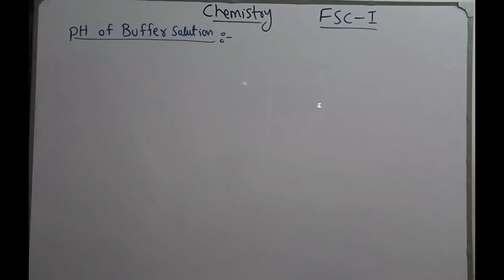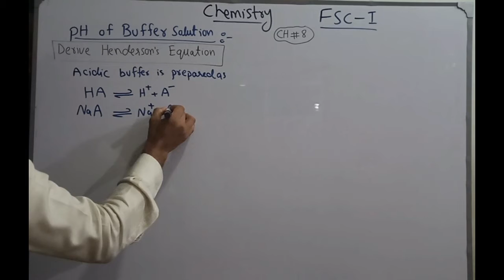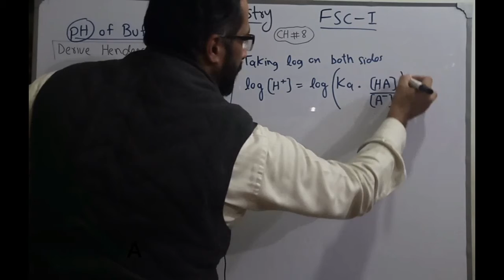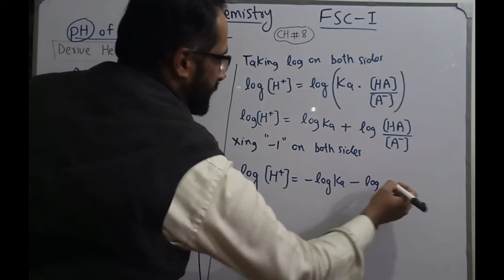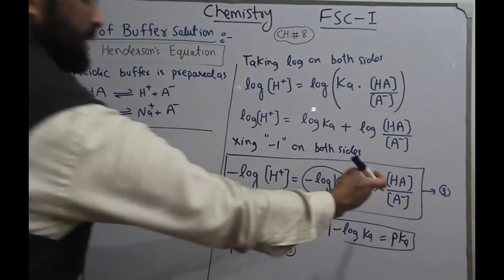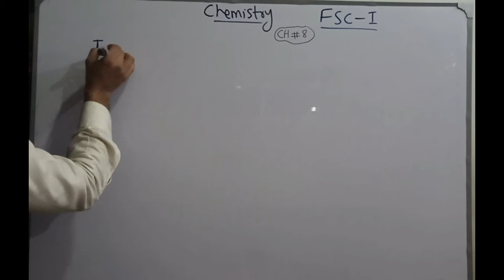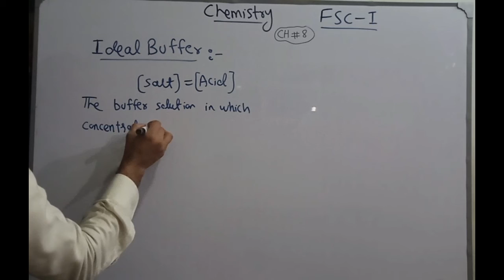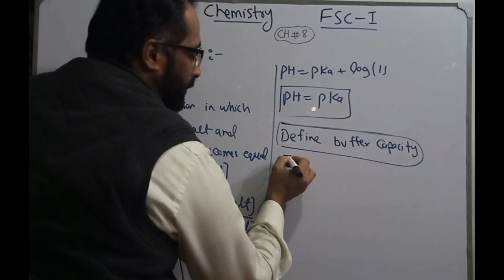PH of Buffer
🧠 Derivation of pH of Buffer

🧠 Basic concepts to calculate pH

🧠 Henderson's Equation

🔥 Covered Special Questions
🔥 Tips and tricks to learn how to attempt paper from topic
🔥 Unique tricks to understand

Moreover, these tricks will help you easily learn quick solution of chemistry multiple choice questions which will ultimately help you while attempting MCAT ECAT NET ETEA MDCAT entry tests